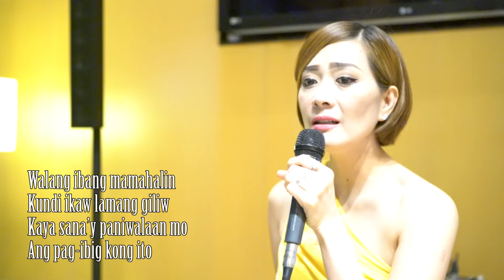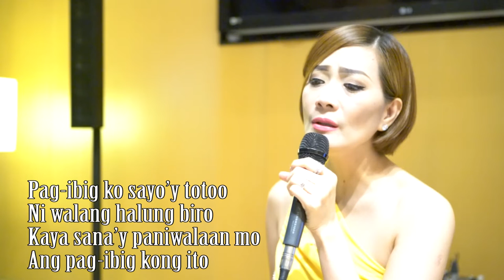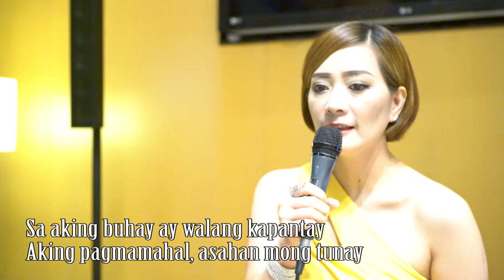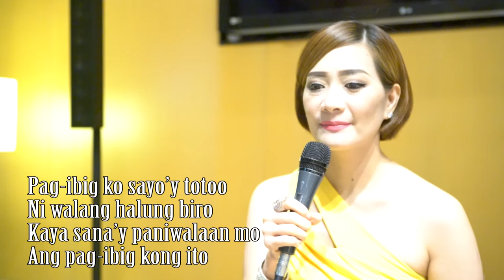Blue Jeans - Paniwalaan mo with Lyrics TERESA cover